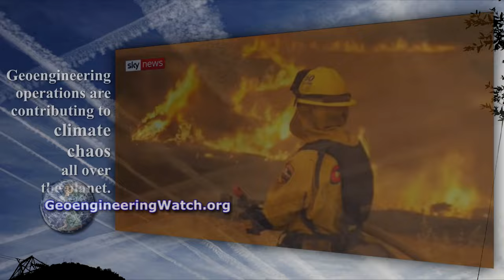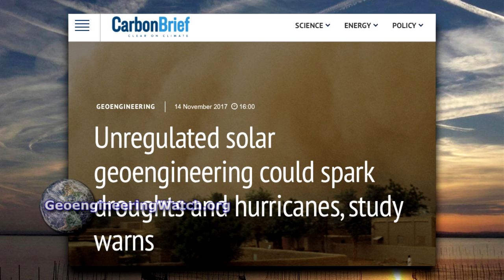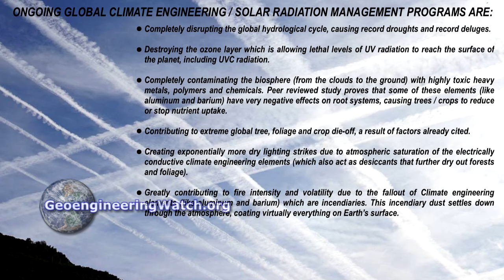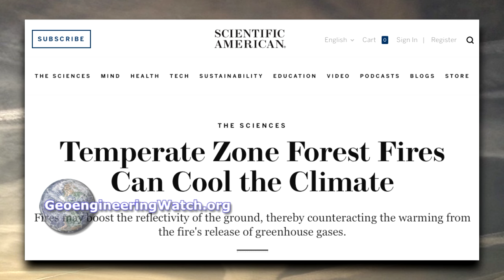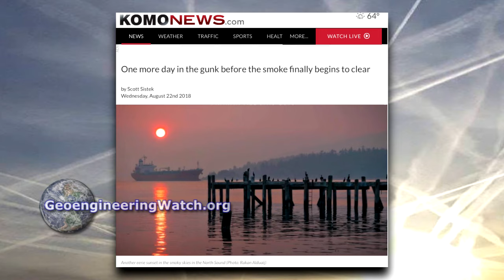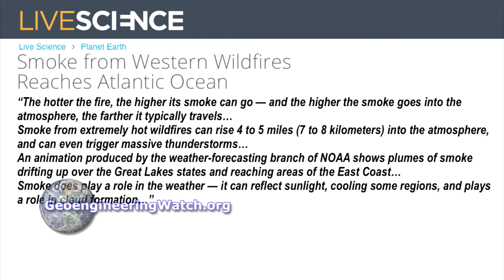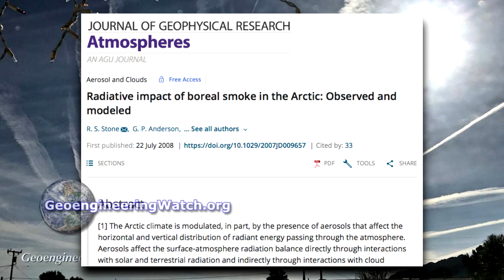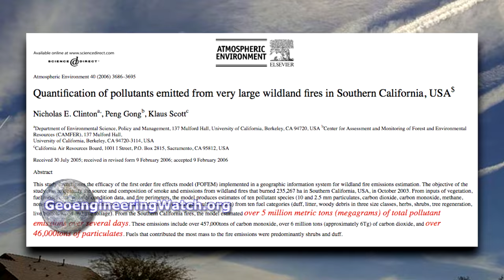Wildfires Serve Geoengineering Agenda ( Dane Wigington Geoengineering Watch )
TO READ OR POST COMMENTS ON THIS VIDEO, PLEASE GO DIRECTLY TO THE ARTICLE

As the environment and climate systems collapse around us all, how extreme can the desperation of the climate engineers become? How far are the geoengineers willing to go in their attempt to mask the unfolding climate collapse from the masses? Are the climate engineers willing to incinerate huge swaths of Earth’s remaining forests in order to temporarily cool parts of the planet with continent covering expanses of smoke? Examine the dire data presented in this video report and decide for yourself.
We, all of us, are rapidly running out of time. If the biosphere is not soon freed from the ongoing global climate engineering assault, there will very soon be nothing left to salvage of our once thriving planet.
If we are to have any chance of altering our current course in time to make a difference, the effort will take all of us. Detailed activist instructions and geoengineering awareness raising materials can be found on the home page of GeoengineeringWatch.org. Reaching a critical mass of awareness is the only way forward in the battle to expose and halt climate engineering, please, help us to sound the alarm.
Dane Wigington